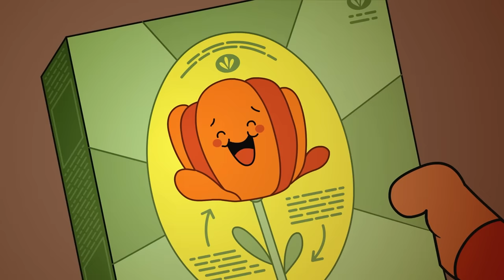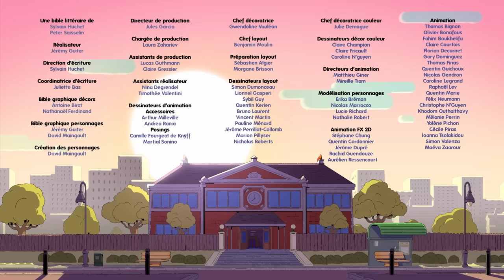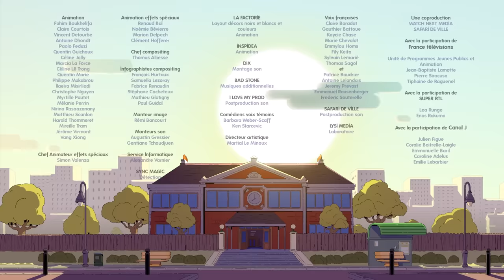⌚ Oscar & Malika : 10 épisodes SAISON 2 et 1 - Compilation 1h50